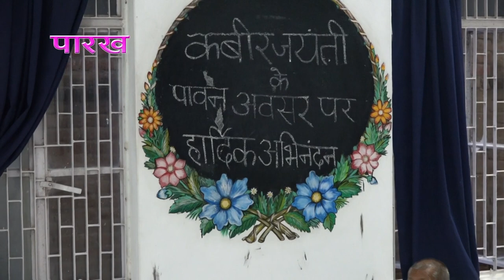प्रेम न बाड़ी उपजे प्रेम न हाट बिकाय (कबीर जयंती प्रयागराज 5 जून 2020) 9598380974 अनिल साहेब प्रवचन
04 प्रेम न बाड़ी उपजे प्रेम न हाट बिकाय (कबीर जयंती प्रयागराज 5 जून 2020)

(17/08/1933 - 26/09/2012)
17 वर्ष की अवस्था में आप कबीरपंथ से परिचित हुए। आपने 21 वर्ष की अवस्था में गृहत्याग कर कबीर आश्रम बड़हरा, जिला गोंडा (उ0प्र0) के प्रसिद्ध महंत पूज्यपाद सद्गुरु श्री रामसूरत साहेब जी द्वारा साधुवेष की दीक्षा ली | कबीर पारख संस्थान इलाहाबाद के संस्थापक तथा बीजक व्याख्या, पंचग्रंथी टीका, योगदर्शन भाष्य, रामायण रहस्य, गीतासार, उपनिषद सौरभ, कबीर दर्शन, वेद क्या कहते हैं?  कहत कबीर, धर्म को डुबाने वाला कौन?, ढ़ाई आखर, मोक्षशास्त्र, बूंद.बूंद अमृत, व्यवहार की कला आदि लगभग 100 प्रकार के सामाजिक, आध्यात्मिक एवं व्यावहारिक ग्रंथों के यशस्वी लेखक हैं। आपकी ओजस्वी वाणी में भारतीय संस्कृति के ऋषि मनीषियों के उद्गार समाहित रहते हैं।

        कबीर
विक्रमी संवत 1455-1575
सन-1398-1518